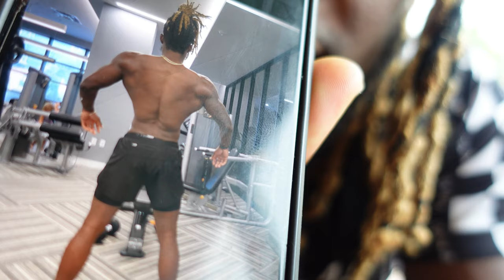Muscle Recovery Full Body Massage Day Episode #4